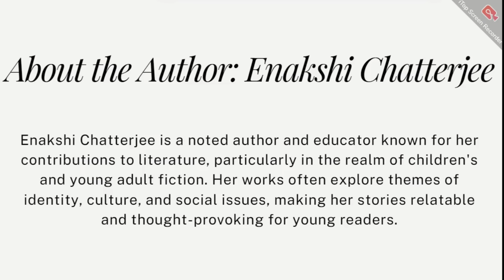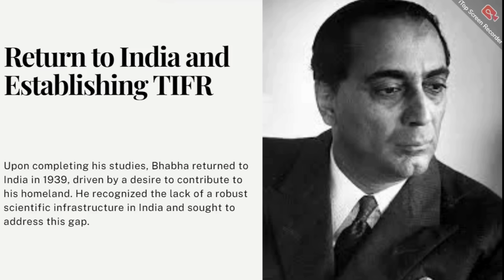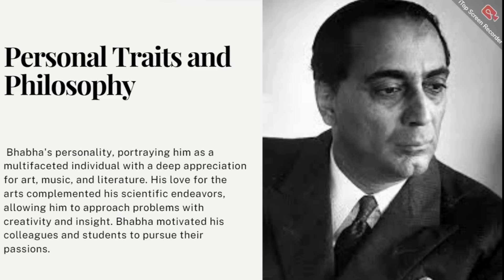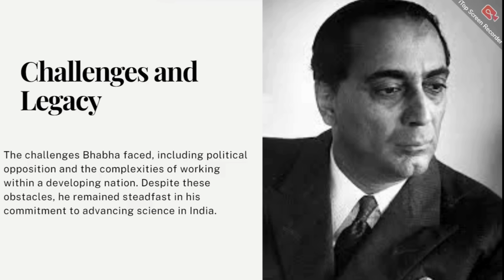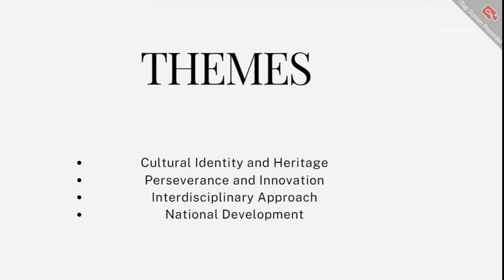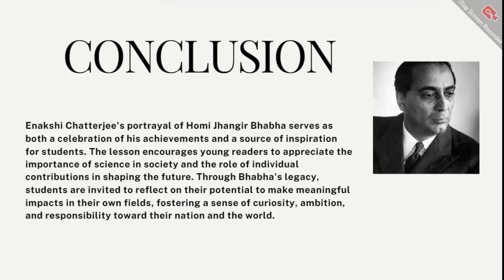"Homi Jhangir Bhabha" by Enakshi Chatterjee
#"Homi Jhangir Bhabha"'s biography by Enakshi Chatterjee
# degree 5th semesterHomi Jhangir Bhabha" by Enakshi Chatterjee